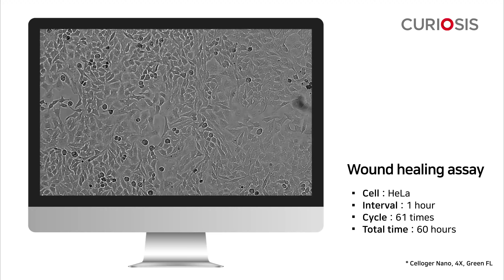Celloger® Nano Application I Wound healing assay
Wound healing assay is the easiest and fastest way to check cell migration. This time-lapse video shows the scratch wound closure of HeLa cells taken every hour for 60 hours using the Celloger® Nano 4X objective.

This super compact and intuitive live cell imaging system has everything you need to perform your sophisticated laboratory work. Beyond the simple function of imaging in an incubator, this system also provides advanced features such as autofocusing, time-lapse imaging, and Z-stacking.